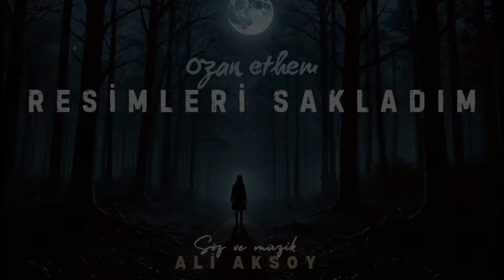Resimleri Sakladım - Ozan Ethem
Herkese merhaba kıymetli dostlar. Uzun zaman üstüne böyle bir güzel eserle tekrardan kaldığımız yerden devam edelim istedim. Söz ve müziği Ali Aksoy ağabeyime ait olan bu eseri kendisinden izin alarak yorumladım ve paylaşmak istedim. Hoş bir kayıt oldu. Umarım siz de beğenirsiniz. Keyifli dinlemeler.

Yorum: Ozan Ethem

Eserin Sözleri:

Resimleri sakladım anıları yokladım,
Umut özlem içinde dönüşünü bekledim…

Ayı gökten indirdim ışıkları söndürdüm,
Hayalinle dans ettim yıldızları döndürdüm…

Olmaza inandırma oyalama, kandırma,
Beni burda bırakıp hasret ile yandırma…

Gönlümün yadı sensin hayatın tadı sensin,
Gülüşünü gördükçe huzurun adı sensin…